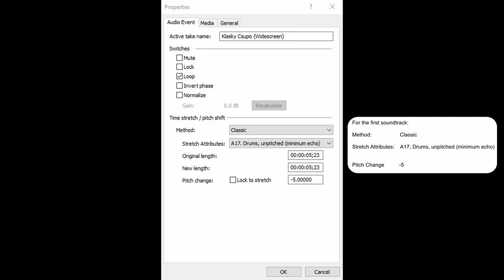How To Make G-Major 51 On Sony Vegas Pro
Let's make G-Major 51 on Sony Vegas Pro.